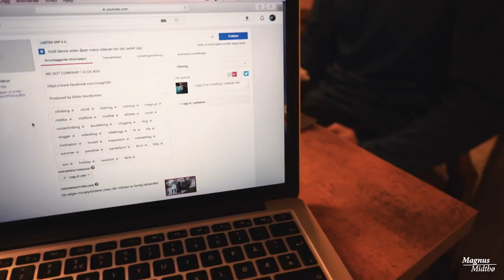DRY UP!! | VLOG #25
Realizing Underground is not going to dry up anytime soon, I try to take matters into my own hands.

Produced by Robin Nordbotten.